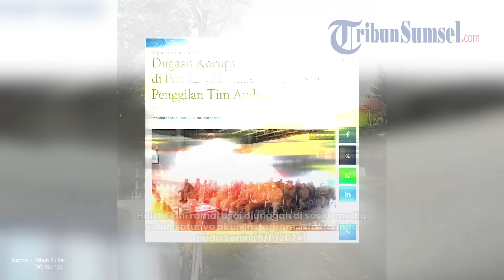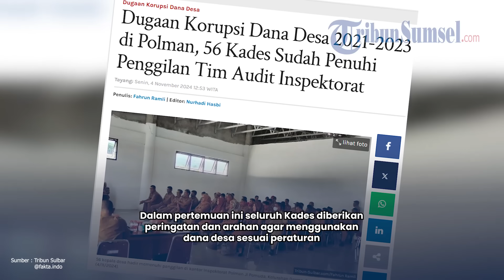Viral Sejumlah Jalan di Desa Mendadak Diperbaiki Saat Ratusan Kades Diperiksa Dugaan Korupsi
Tengah ramai momen saat sejumlah jalan di desa yang awalnya rusak selama sekian lama tiba-tiba diperbaiki.

"Fenomena Sejumlah Jalan di Desa Mendadak Diperbaiki Saat Ratusan Kades Diperiksa," tulis keterangan pada unggahan.